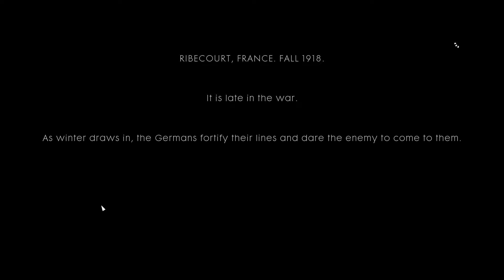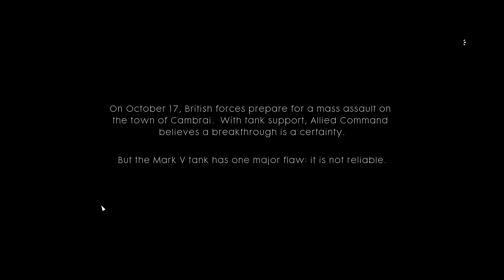Battlefield 1 : Edwards, Sang Supir Handal (Chapter 4 (1) Eps.1)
Disini saya akan memainkan sebuah chapter pertama dari seri Battlefield 1

Dikisahkan, ada sebuah tank inggris yang dilegendakan sebagai "sang tangguh", Mark V, yang diidentifikasikan sebagai "tank terkuat" di perang dunia 1. Edwards, sang relawan perang, ditugaskan sebagai supir sebuah tank "Mark V" bersama beberapa rekannya, untuk menyerang wilayah Cambrai, dari serangan Jerman beserta tank-nya.